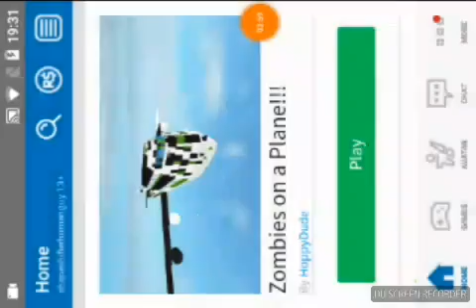Funny moment day roblox!